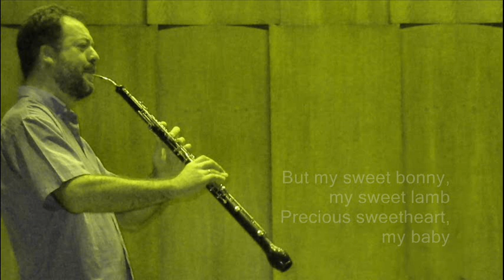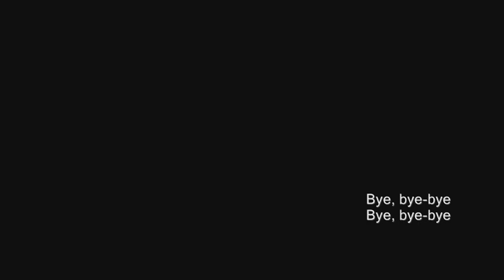A Cradle Song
from 'New Songs of Lada' by Isidora Zebeljan, played by
Borislav Cicovacki (cor anglais) with the Zebeljan Orchestra, conductor Premil Petrovic

Here is a Cradle Song with a difference - a lullaby for a child, but full of foreboding and fear of unknown forces which will not let the child fall asleep. The melody is related to Serbian folk music from Vojvodina, but made into something new by numerous chromatic melismas. The melody reaches its climax gradually, painfully, transending the musical frame of a lullaby and becoming an expression of uneasiness and fear.